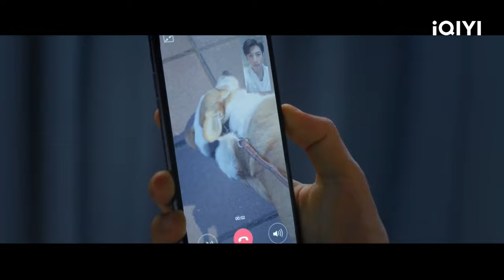👄จูบเปียกส่งท้ายปีระหว่าง CEO และแฟนสาวของเขาบนเครื่องบิน👅 半是蜜糖半是伤 loveissweet cdrama【偶像挖掘机】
The love story about Yuan Shuai and Jiang Jun finally became a couple.🥰

✨Starring：Luo Yunxi， Bai Lu